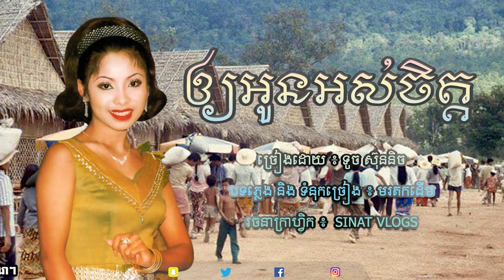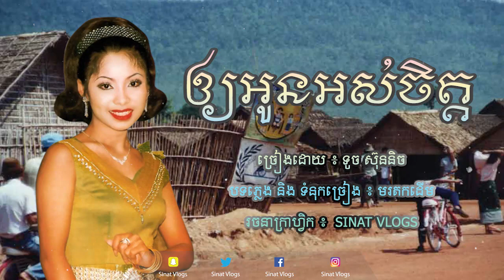បទ: ឲ្យអូនអស់ចិត្ត - ច្រៀងដោយ ៖ កញ្ញា ទូច ស៊ុននិច - ( Official Audio )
បទ ៖ ឲ្យអូនអស់ចិត្
ច្រៀងដោយ ៖ កញ្ញា ទូច ស៊ុននិច
Artist: Touch Sunnix

កំសាន្តដោយរីករាយ Mp3 Khmer